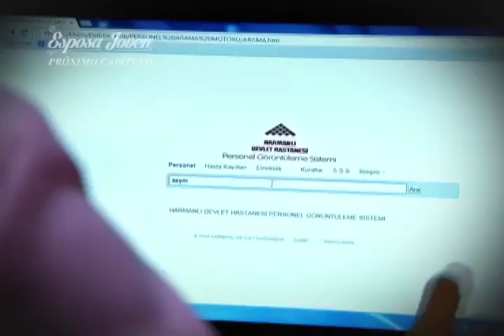"Esposa joven" Avance de martes 3 octubre 2017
Devran llega al hospital a impedir la cirugía que se le realizará a Zehra, pero Melek escapa con la joven esposa.